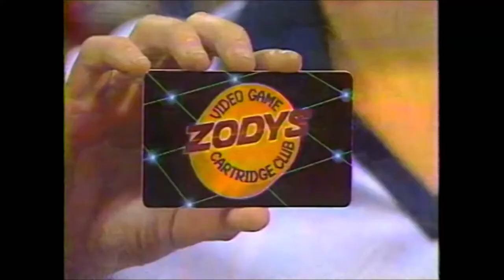1982 Zodys Video Game Cartridge Club Commercial